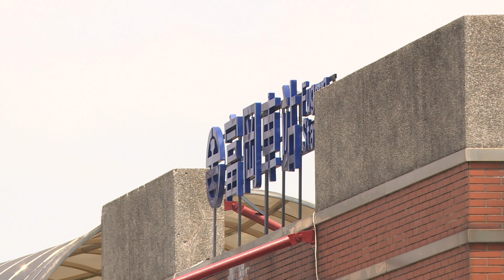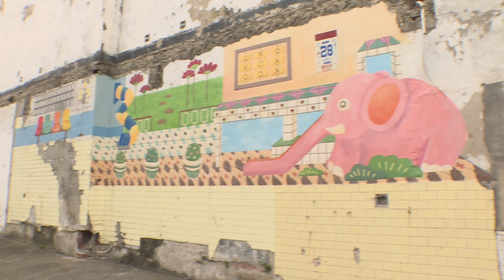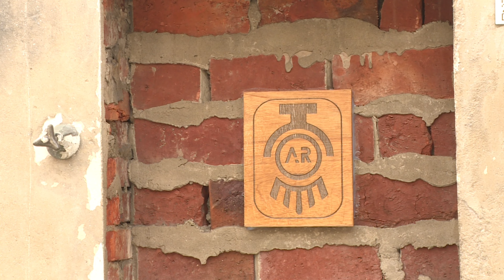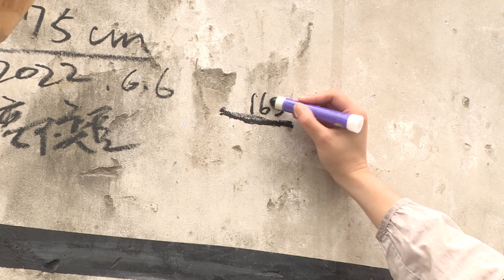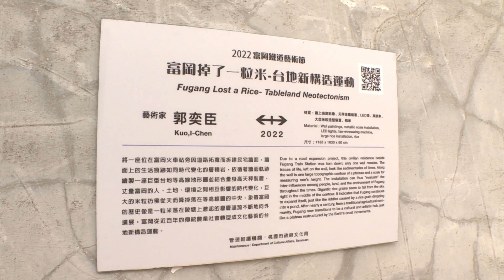2022富岡鐵道藝術節前言 27件藝術裝置作品、以「藝」解「疫」鬱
由桃園市政府和交通部臺灣鐵路管理局共同主辦「2022 桃園富岡鐵道藝術節」， 將於 7 月 28 日至 8 月 7 日在富岡火車站及周邊街區舉辦，規劃 27 件精彩置藝術作品，邀請市民朋友們一同蒞臨欣賞，期以「藝」解「疫」鬱，讓生活回歸正常，帶動小鎮活絡。

今年邀請共17位藝術家參與，計10件新創作，邀請張惠蘭老師擔任整體藝術策展，提出「富岡好所在」 為引，觀察並發覺在地的美好，藝術家團隊透過前期田野調查及資源分析方式，並 進行實地訪談、交流，進一步作環境色彩調查，了解場域之自然、人文歷史等背景，從中發掘創作題材及內容，透過色彩、圖像與造型將場域之識別性、獨特性、延展性、時代性、故事性等特性加以整合，進而發想出結合在地視覺語彙、色彩計畫、材料規劃等進行裝置創作。其中量體最大為藝術家范承宗〈落來坐〉，在富岡搭起一座大型裝置，感性自然竹材交織在理性金屬結構間，充滿人字縱橫交錯的造形如作品命名落來坐，絡繹不絕的人們入內坐下歇息片刻，一如過往聚落裡相聚大樹下、家門前、巷子內的日常風景。

「2022桃園富岡鐵道藝術節」期間另規劃6場表演音樂活動、11場主題活動及其他相關活動。部份活動需先於網路預約報名，如「7/30富岡車站響叮噹-蒸汽老火車CK124開進富岡搭乘活動」、「8/4富岡機廠探索之旅」、「7/31火車DIY手作趣」、「7/31客家米食牛汶水」及「8/6火車樂團-火車氣球DIY」、「8/7富岡之美-果凍雕花」，以上活動將於7月21日(四)中午12點整開放報名至額滿為止；7/30、7/31、8/6藝術工作坊及藝術定點導覽則於7月22日(五)中午12點整開放報名至額滿為止。另外，為了協助經濟發展，文化局也商請鳳凰與行社與在地產業合作，聯合推出【富岡鐵道小旅行】悠遊團遊專案二日行程，即日起至9/30凡民眾報名，可享現金價＄2,688買一送一優惠（二人同行價錢）。